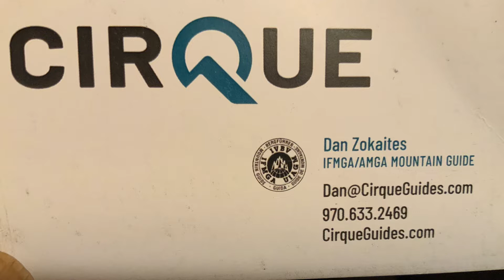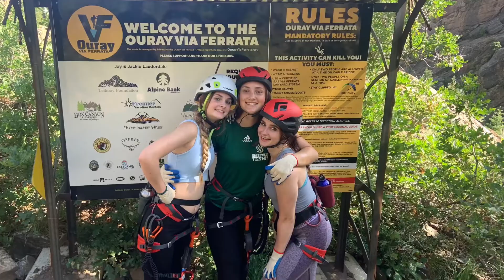GRandy & 3 Granddaughters in Ouray Via Feratta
Near home in Montrose Colorado is a new and superb experience.  Ouray now has it’s own Via Feratta.  Guide Dan Zokaites founded Cirque Guides, and teaches SAFETY, technique, and leads the fun.  Make no mistake, this is not for the timid, nor folks afraid of heights.  But in the hands of a PRO, and the Hands of Him were blessed to have this experience.